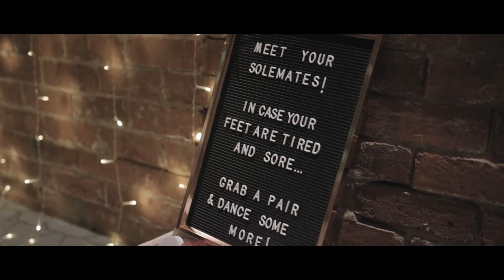Dogs at Weddings are the best - Check out Sherman the Pug!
New Craven Hall is a gorgeous, relaxed, industrial Wedding Venue in the Heart of Leeds, West Yorkshire. This is where I had the pleasure of photographing and filming the wedding of two wonderful people – Rheanne and Ryan. Not forgetting their epic pug Sherman!

BRIDESMAIDS, BRIDESMAIDS AND MORE BRIDESMAIDS!

I arrived in the morning of their special day, to a house filled to the brim with bridesmaids all chatting, laughing, doing hair, make up and drinking bubbly – as any good Bridal Prep is like! Rheanne was bobbing around between them and other lovely family in attendance! The atmosphere was buzzing and it was so good to get stuck in the middle. My second shooter Amy was with Ryan and his groomsmen, getting ready at a different house, and they were lucky enough to have two pugs keeping them company! (Definitely check them out in the images and video!) The lads set off to have a pre-wedding drink, whilst the mother of the bride helped her daughter into her stunning Wedding Dress. There were a few tears as presents were exchanged, and when she came down the stairs in her dress, it was tears and warm feelings all round!

GORGEOUS CHURCH CEREMONY

The ceremony was lovely, set in a stunningly romantic church. Afterwards, we all braved the mid-summer heat, and went outside for some photos. Sherman the Pug was there for a while, and we made sure to capture him on some pictures before we let him go home to cool off! After the photographs and an awesome confetti tunnel, we whisked Ryan & Rheanne off to a park nearby so we could do their Couple Photo Shoot. They could also have a bit of time alone. We had a walk around the park, lots of laughs, a glass of champagne and then hurried back to rejoin the party.

SUPER COOL INDUSTRIAL VENUE

To say I live fairly close to Leeds, I’d never been to New Craven Hall before – but oh wow! I really was missing out. It’s got very modern, unique, industrial vibes, yet maintains a relaxed, bespoke, inclusive atmosphere with plenty of quirks and party aesthetics. The evening was brilliant, with some hilarious speeches from the Father of the Bride, Groom and Best Man. However, after the meal, that’s when all the fun started! Rheanne and Ryan had a great crowd of friends and family who made the evening feel lively and fun.

All my love to this epic couple – and Sherman The Pug!

New Craven Hall - Leeds Venue
Kirkstall Wedding Warehouse – Dress
Marc James- DJ
Big D’s BBQ – Caterers
Yorkshire menswear – Suits